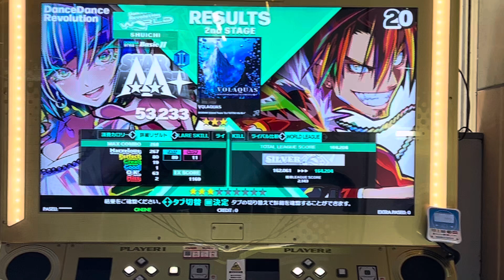【DDR WORLD】【WAVE】 DDR DDR_WORLD BEMANI razer タイトーステーション町田 2024/12/06